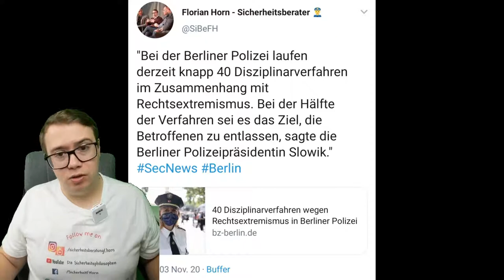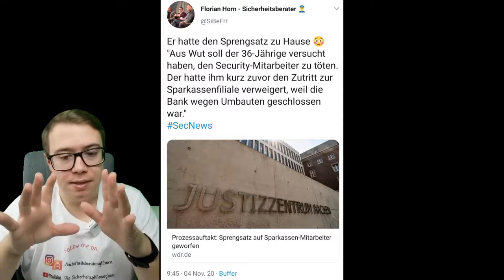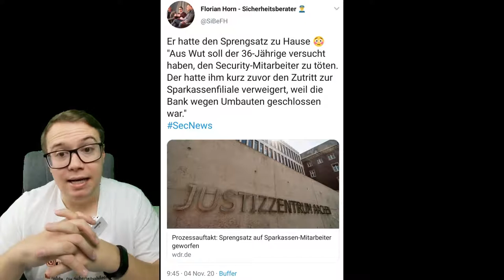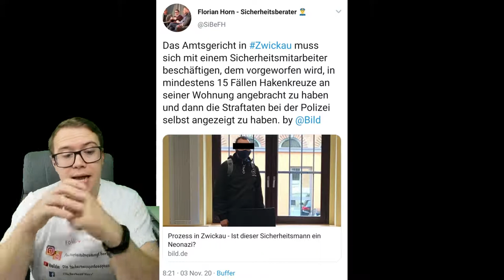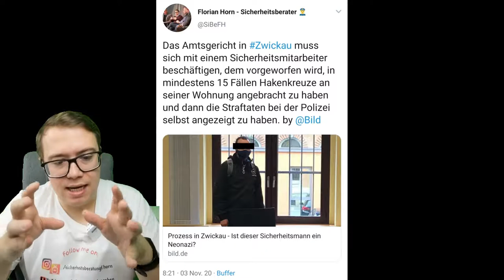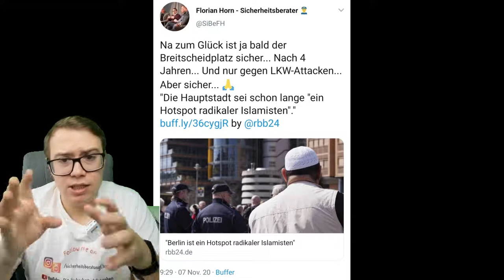Berlin - Hauptstadt der Terroristen SecNews 46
+++ Merchandise
Das neue Buch von Podcaster Florian Horn "Security Management für Hotelbetriebe - Ganzheitliches Sicherheitsmanagement für Hotelbetriebe und Hotelgäste"

00:35 Intro ohne Intro - upps *lol*
01:41 40 Disziplinarverfahren gegen Berliner Polizisten
04:49 Versuchter Mord an Sicherheitsmitarbeiter
06:51 rechte Straftaten: Suchte SMA Aufmerksamkeit der Polizei
09:48 Corona hilft Terroristen - Hauptstadt der Gefährder
13:44 Outro